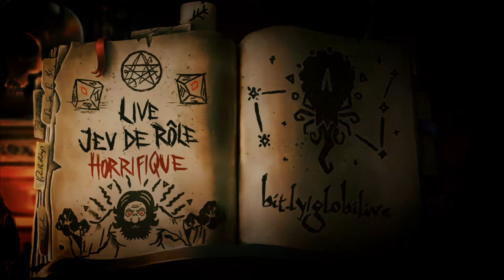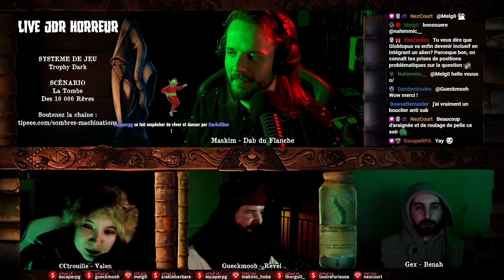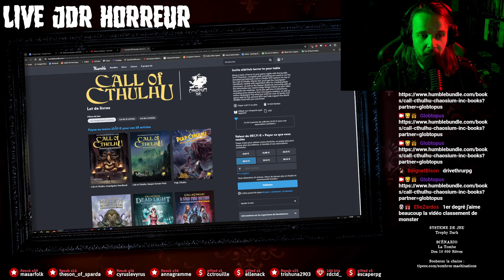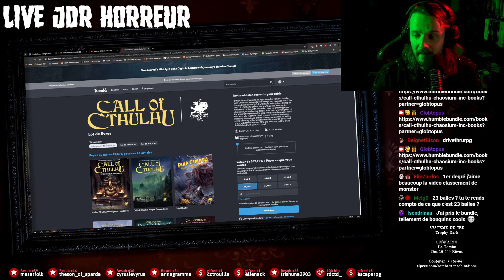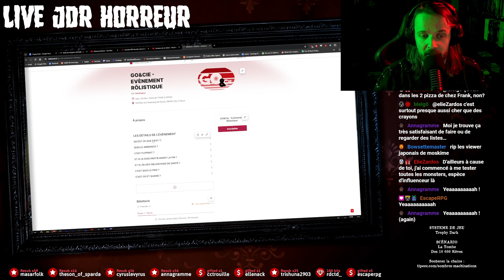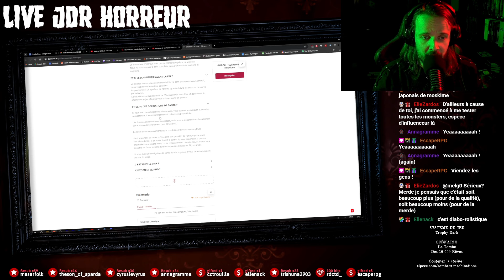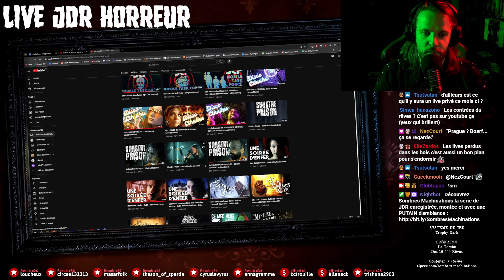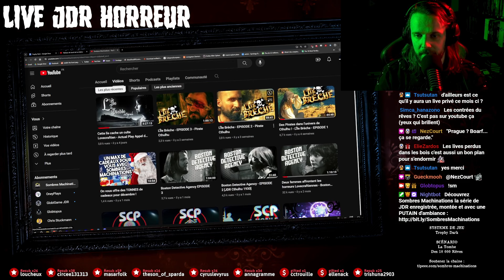Personne ne sort de cette terrible forêt - Actual Play Trophy Dark FR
Plus de contenu sombres, étranges et horrifiques : @SombresMachinations

En partenariat avec Philibert.

0:00 - Intro
1:06:04 - Trophy Dark : La Tombe des 10.000 Rêves
3:33:33 - Outro